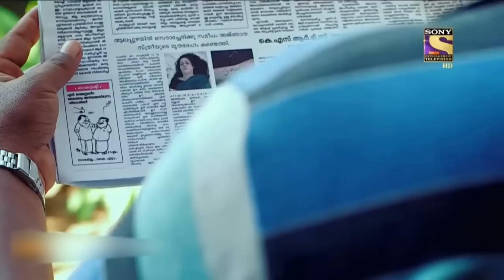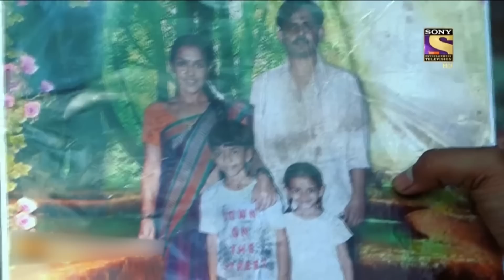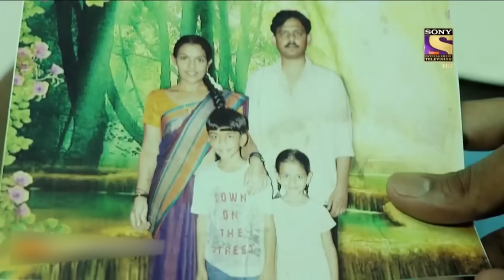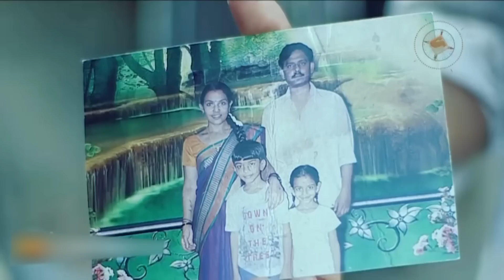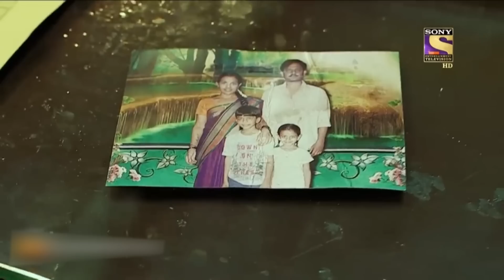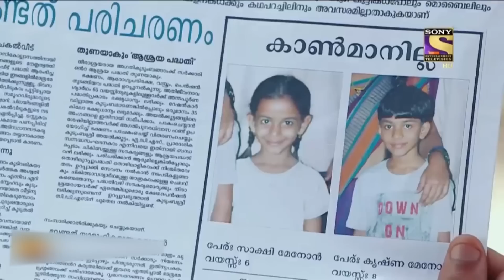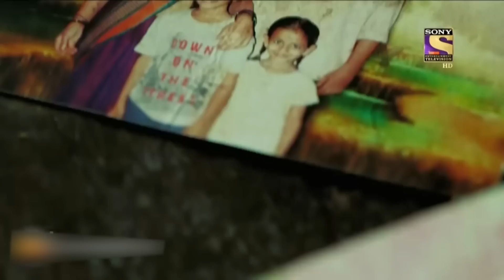खेत के कुएँ का रहस्य | क्राइम पेट्रोल | Crime Patrol | Crime In The State | Full Episode | Kerala